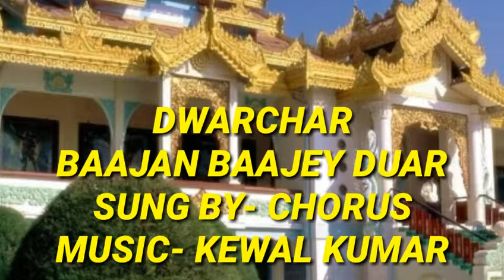DWARCHAR/ BAAJAN BAAJEY DUAR SUNG BY- CHORUS